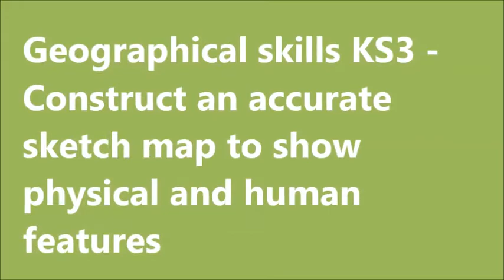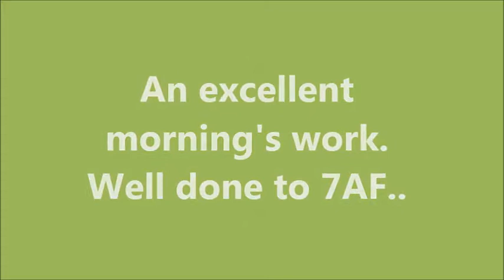KS3 Field Sketching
7AF- making field sketches of the River Thames